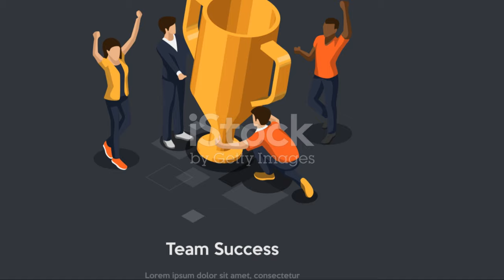สุดยอดแห่งความมันส์: ปิดฉาก `Ragnarok Fe**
OUTLINE:
00:00:00 Welcome to Ragnarok Festa 2024!
00:01:41 A Galaxy of Talent
00:03:18 Agit Lord 2024 - Guild Versus Guild!
00:05:22 A Global Showdown!
00:05:56 The Life of the Festa
00:06:33 Cosplayers Unite!
00:07:10 Treasures and Treats
00:07:44 Music to My Ears
00:08:15 A Community United
00:08:50 The Future of Ragnarok
00:09:23 Stay Connected!

Entertainment

**Description (Thai):**
🎮✨ สวัสดีครับทุกคน! 🎉 มาร่วมเดินทางไปกับเราในงาน "Ragnarok Festa" ที่จัดขึ้นที่ BCC Hall เซ็นทรัลลาดพร้าวเมื่อวันที่ 26 ตุลาคมที่ผ่านมา! 🌟

ในงานนี้เราได้พบกับการแข่งขันสุดมันส์ของเกมแร็คนาร็อคที่มาแรงที่สุดในปีนี้! 💰💥 มีการแข่งขันอีสปอร์ตถึง 3 รายการ ได้แก่:
1️⃣ Ragnarok Stars 2024 (ROS2024)
2️⃣ Ragnarok Classic Championship Agit Lord 2024 (RCC2024)
3️⃣ Ragnarok Landverse Championship 2024 (ROLC2024)

🏆 เงินรางวัลรวมกว่า 9.5 ล้านบาท! ทีม Morning Star คว้าแชมป์ ROS2024 พร้อมรับเงินรางวัล 25,000 USD 🎊💵

นอกจากนี้ยังมีบูธกิจกรรมมากมายจาก The Ragnarok และ Ragnarok Monsters World ที่ทุกคนสามารถสัมผัสประสบการณ์การผจญภัยในโลกของ Ragnarok ได้! 🌍❤️

✨ ติดตามข่าวสารและกิจกรรมต่อไปได้ที่ และอย่าลืมกดติดตามช่องเพื่อไม่พลาดทุกความเคลื่อนไหวของเกมรักของพวกเรานะครับ!

**Description (English):**
🎮✨ Hello everyone! 🎉 Join us on a journey through the "Ragnarok Festa" held at BCC Hall, Central Ladprao on October 26! 🌟

In this event, we witnessed the most thrilling Ragnarok game competitions of the year! 💰💥 Featuring three eSports tournaments:
1️⃣ Ragnarok Stars 2024 (ROS2024)
2️⃣ Ragnarok Classic Championship Agit Lord 2024 (RCC2024)
3